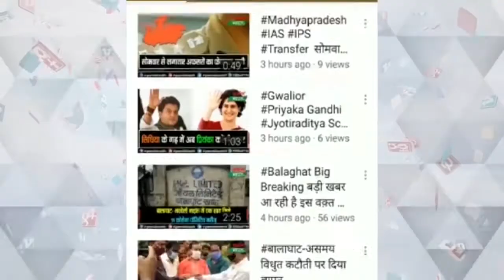मध्यप्रदेश होगा निमोनिया मुक्त सांस अभियान की हुई शुरुआत#bhopal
प्रदेश में सांस अभियान की हुई शुरुआत
निमोनिया जागरूकता से जुड़ा है अभियान
स्वास्थ्य मंत्री प्रभुराम चौधरी ने किया शुभारंभ